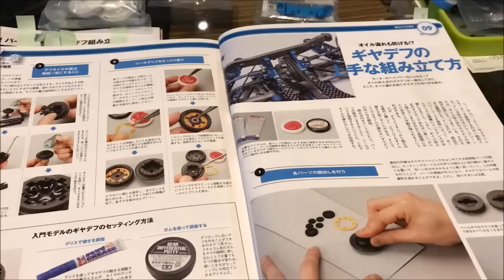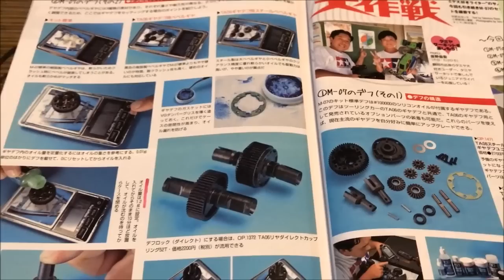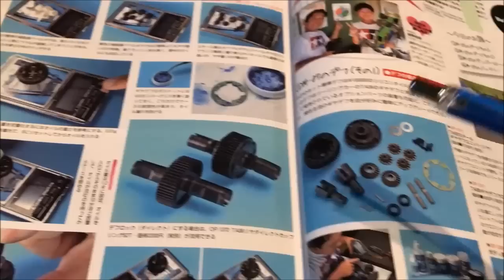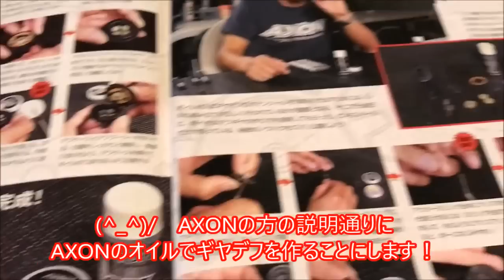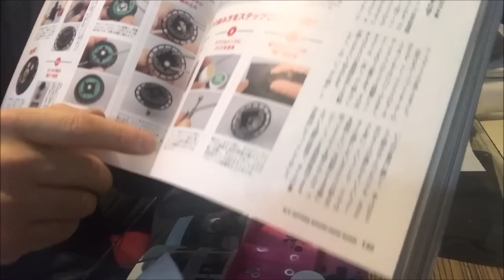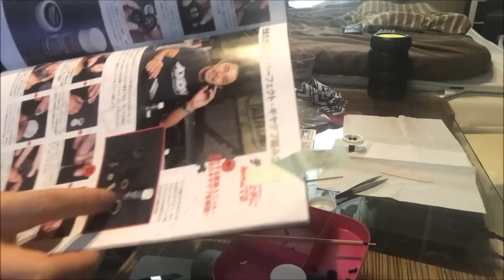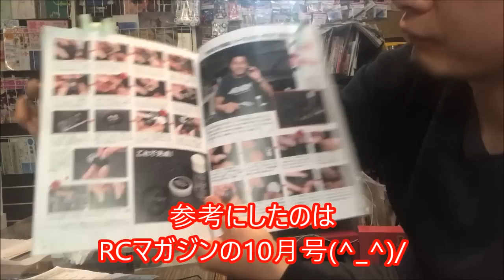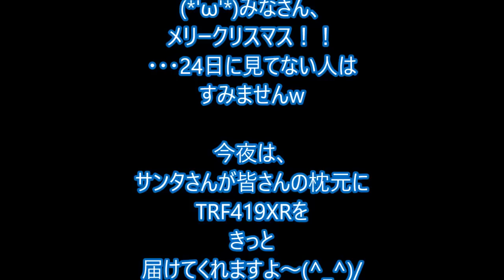オイル漏れしないギヤデフ作り方！×→タミヤVGシールグリスとシリコンオイルの組み合わせ DB01は歯数に注意⁉オイル封入式 デフギヤ AXON タミヤ 京商 ヨコモ セッティング ラジコン RC53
オイル漏れしないギヤデフを作ります！
いくつかのコツと、
注意点あり！